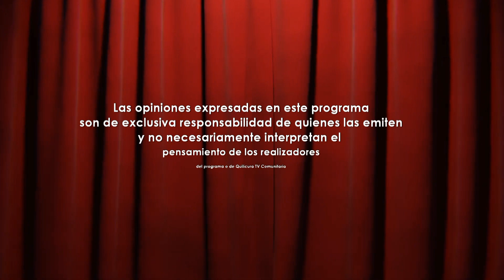El Elegante Invita 📺 Hoy "Disonancia TV" Rock Metal chileno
Conversamos con Victor Cornejo (conductor) y Cristian Rodriguez (realizador) de "Disonancia TV" Rock Metal chileno. A contar del 12 de enero se emitirá en Quilicura TV.

Sintonice este programa en el canal 6 de TV abierta en el área  de cobertura de la señal que se emite desde Población Parinacota Quilicura.